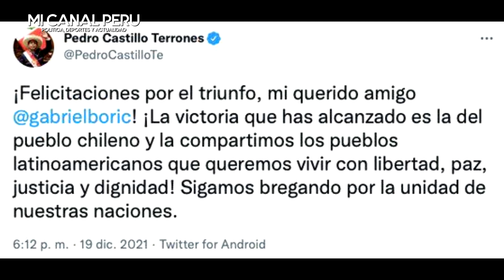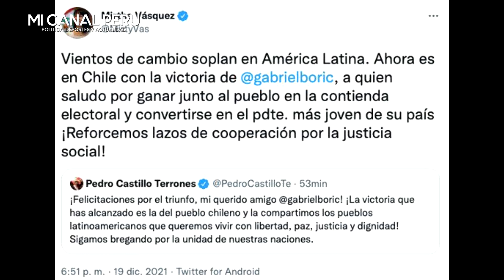CASTILLO CELEBRA VICTORÍA DE IZQUIERDISTA BORIC EN CHILE, MIENTRÁS DÓLAR SUBE Y LA BOLSA EN ROJO